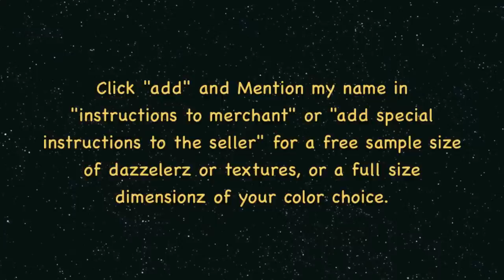Mixed Media Altered Baby Shoes With Shimmerz (Start-to-Finish)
Product List
Texturez: Teal Me No Lies, Artie-Choked
Dazzelerz: Dreamscicle
Blingz: Hi Ho Silver, Pixie Dust
Spritz: Terra Cotta, Olive Branch, Blue Jeans, Rock-a-Fella Blue
Shimmeringz: Concrete
Shimmerz: Angel Wings